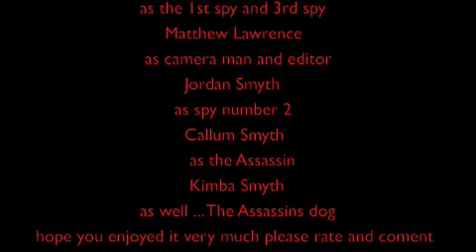The Assassin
... made with neighbours and brother hope you enjoy